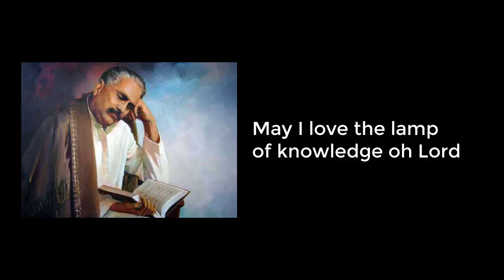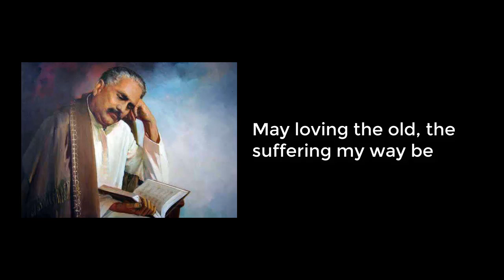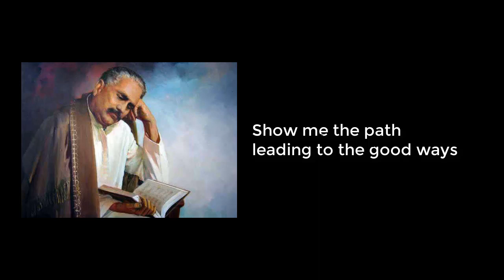Allama Iqbal Song: Lab Pe Aati Hai Dua; ب پہ آتی ہے دعا ; लब पे आती है दुआ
Assalamu Alaikum. I'm covering the great poet Allama Dr. Iqbal's popular song 'Lab Pe Aati Hain Dua' on his 80th death anniversary. Hope you'll enjoy. The lyric of this song is down of this description. Allah Hafiz.

Urdu lyrics:
لب پہ آتی ہے دعا بن کے تمنا ميری
زندگی شمع کی صورت ہو خدايا ميری

دُور دنيا کا مرے دم سے اندھيرا ہو جائے
ہر جگہ ميرے چمکنے سے اُجالا ہو جائے

ہو مرے دم سے يونہی ميرے وطن کی زينت
جس طرح پھول سے ہوتی ہے چمن کی زينت‬

زندگی ہو مری پروانے کی صورت يا رب
علم کی شمع سے ہو مجھ کو محبت يا رب

ہو مرا کام غريبوں کی حمايت کرنا
دردمندوں سے ضعيفوں سے محبت کرنا

مرے اللہ! برائی سے بچانا مُجھ کو
نيک جو راہ ہو اسی رہ پہ چلانا مجھ کو‬

Devanagari Transliteration:
लब पे आती है दुआ बन के तमन्ना मेरी
ज़िंदगी शम्मा की सूरत हो ख़ुदाया मेरी

दूर दुनिया का मेरे दम से अंधेरा हो जाये
हर जगह मेरे चमकने से उजाला हो जाये

हो मेरे दम से यूँ ही मेरे वतन की ज़ीनत
जिस तरह फूल से होती है चमन की ज़ीनत

ज़िंदगी हो मेरी परवाने की सूरत या रब
इल्म की शम्मा से हो मुझको मुहब्बत या रब

हो मेरा काम ग़रीबों की हिमायत करना
दर्दमंदों से ज़ईफ़ों से मुहब्बत करना

मेरे अल्लाह बुराई से बचाना मुझको
नेक जो राह हो उस राह पे चलाना मुझको

Roman Urdu Transliteration:
Lab pe aati hai dua ban ke tamanna meri
Zindagi shamma ki surat ho Khudaya meri

Door dunya ka mere dam se andhera ho jaye
Har jagha mere chamakne se ujala ho jaye

Ho mere dam se yunhi mere watan ki zeenat
Jis tarha phool se hoti hai chaman ki zeenat

Zindagi ho meri parwane ki surat ya Rabb
Ilm ki shamma se ho mujh ko mohabbat ya Rabb

Ho mera kaam gharibon ki himayat karna
Dardmando se za'eefon se mohabbat karna

Mere allah burai se bachana mujhko
Naik jo rah ho, ussi reh pe chalana mujhko

Translation:
My longing comes to my lips as supplication of mine
Oh God! May like the beauty of the candle be the life of mine

May the world's darkness disappear through the life of mine
May every place light up with the sparkling light of mine

May my homeland through me attain elegance
As the garden through flowers attains elegance

May my life like that of the moth be oh Lord
May I love the lamp of knowledge oh Lord

May supportive of the poor my life's way be
May loving the old, the suffering my way be

My God! Protect me from the evil ways
Show me the path leading to the good ways